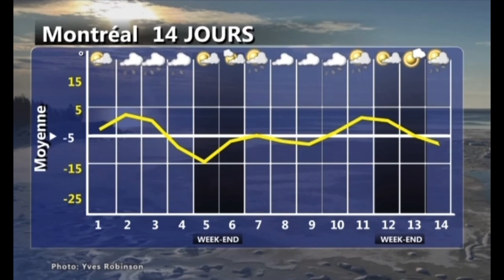The Delicate Prey - Spyro Gyra (Aired November 2004)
November 2004 Playlist *Disclaimer No Intention for any copyright infringement or monetary gain, i do not work for The Weather Channel or it’s Partners. i am a fan of the Local On The 8s that showcased this beautiful music from 2000 to 2012. Documented are All Playlist songs as they aired on The Weather Channel on these months and years for nostalgic, historical and entertainment purposes only.*